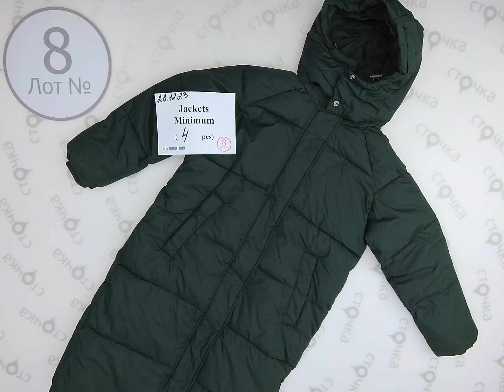Minimum Jackets 8,сток одежда оптом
Minimum Jackets (лот №8)
Куртки женские зима  (сток)
Страна: Дания
Сезон: Зима
Цена за ед.: 68.25 евро
Кол-во в мешке,шт: 4
Цена за мешок: 273.0 евро